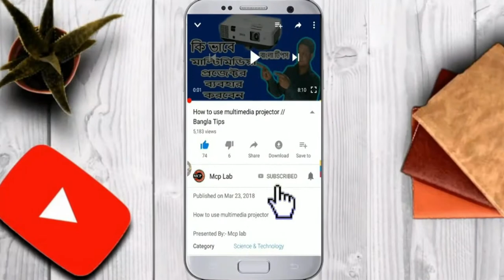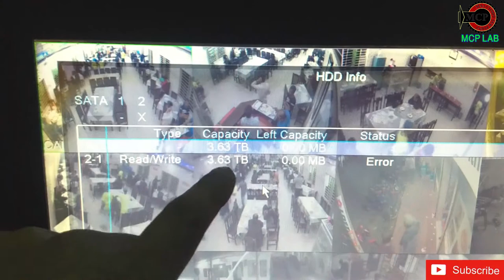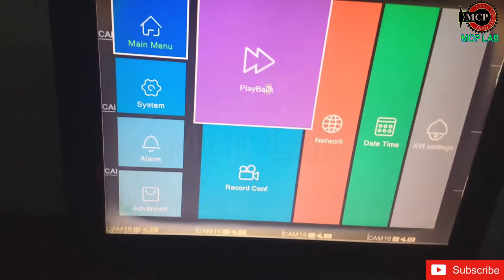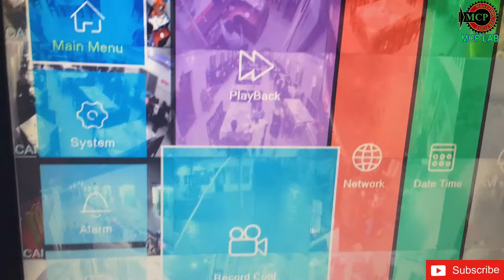Cc Camera DVR Hard disk problem solution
family.

Tapos Biswass

Social –

Stay home .